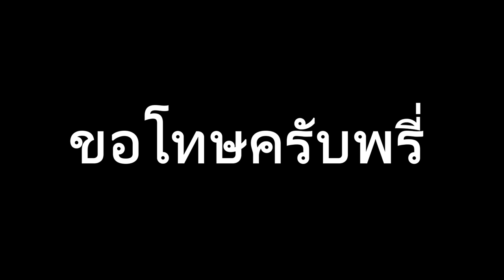war thunder | f4uฝรั่งเศส เครื่องบินสุดเกรียน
ผมลืมเครื่องนี้ไปได้ไง เครื่องที่สามารถติดอุปกรณ์เสริมสุดเจ๋งได้